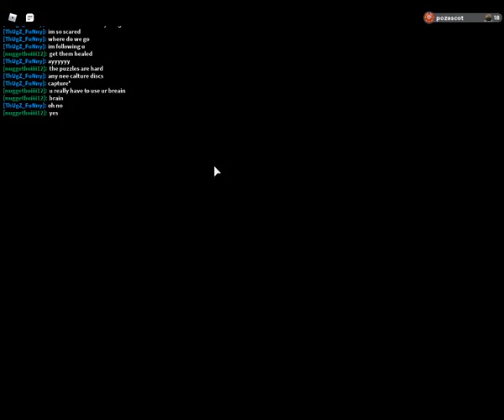Exploring route 7 loomian legacy